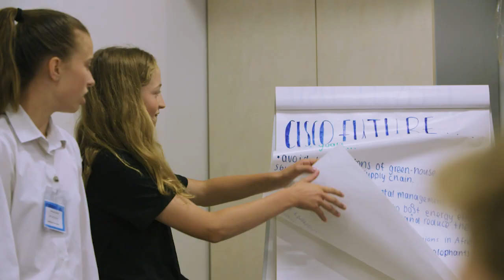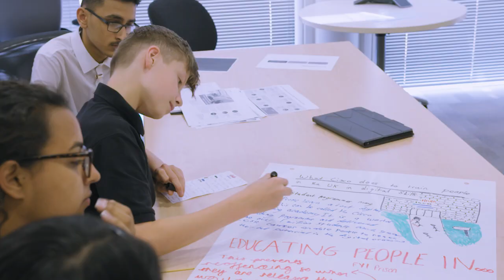Cisco Pathway To Your Future work experience programme - Green Park 16-20 July 2018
Pathway To Your Future work experience programme. Is it fun? Is it interesting? Is it a good use of your time? Listen to what this year's students have to say in their own words...